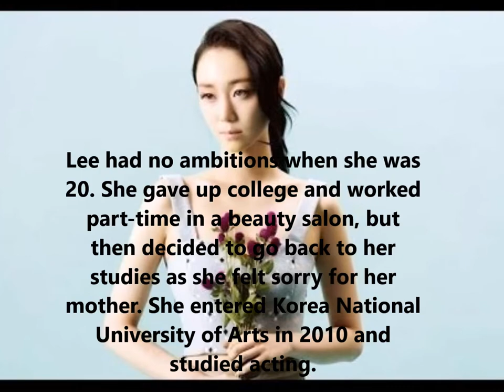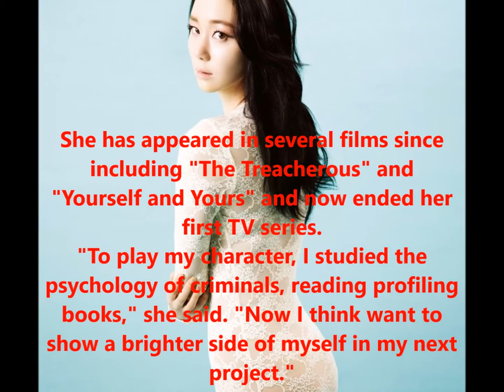Lee Yoo-young Looks for Brighter Fare After Hit Crime Series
Lee Yoo-young has made her first TV appearance in time slip crime drama "Tunnel," which recently wrapped up with the highest ratings in the history of cable channel OCN.